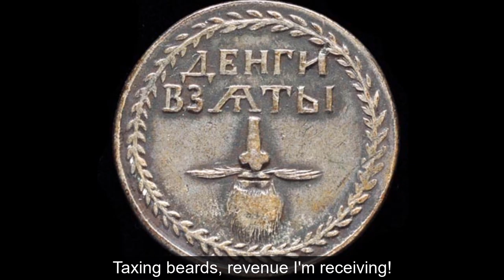Absolutism Rap (WAP Parody with Louis XIV and Peter the Great - Warm Water Records) AP Euro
Louis XIV and Peter the Great team up for a WAP parody rap about their exploits during the Age of Absolutism. I hope that AP Euro students (past and present) enjoy this!

This is a cover of WAP by Cardi B and Megan Thee Stallion
Beat Credit: Produced by Dices
Versailles Photos: Portraits by Holly

(There's some royals in this house)

I said, certified king
Look at all that bling
Ab-so-lutely
Nobles kissing my ring
woo
Yeah, yeah, yeah, yeah
Yeah, I’m ruling France so ab-so-lutely
Got no time for Huguenots
Ruling ab-so-lutely
All this sovereignty I got
Ruling ab-so-lutely

In the Fronde, nobles tried to charge
Shut ‘em down it wasn’t hard
At Versailles, built a new place
I run up debts like a credit card
Take a tour, come on inside
The Hall of Mirrors, it’s tall and wide
Nobles flock by my bedside
They all want favors I won’t provide
Protestants, y’all better hide
Tol-er-A-tion is denied
I want all the HU - GUE - NOTS to
Disappear like some sort of mirage
Did ballet, legs so lean
I wear tights, not blue jeans
Greatest king France has seen
Louis le Grand
You can call me Sun King
(ayy, ayy)

Peter the Great, Russian Tsar
Might’ve heard of me
Warm Water Port, yeah
That’s what I’d like to see
European Tour
going west, wanna come with me?
I’d sooner die
‘Fore I have a noble running me
Shave that beard, show me them lips
Better grab a hammer
‘cause I’m building ships
‘cause he’s building ships
Sail ‘em down the river
In the Azov campaign
Turks couldn’t hold the place
after I came
I got a Warm Water Port
Ruling ab-so-lutely
I wear French fashions in my court
Ruling ab-so-lutely
Yes, that’s me in that book you’re readin’
Ruling ab-so-lutely
Defeated Charles XII of Sweden
Ruling ab-so-lutely

When it comes to kings, I ain’t mediocre
In Western Europe, I’m the power broker
Dutch Republic, I’ma run you over
With English allies, Treaty of Dover
Charles needed money,
he was indebted
All those mistresses,
Ruined his credit
Nobles with swords? I ain’t sympathetic
I make new nobles, and they ain’t genetic
Get me some art, make it Baroque
Edict of Nantes, I’ma revoke
I want ONE KING ONE LAW ONE FAITH
That’s what I said you can quote
My war game is fire, The Spanish Succession
The Grand Alliance don’t like my aggression
They thought they could win
but they couldn’t outshine me
Go to Utrecht and now they wanna sign me,
woo

Westernizing Russia with-out ceas-in’
Taxing beards, revenue I’m rec-EIV-in’
Orthodox Church,
The religion I believe in
When I lose a battle,
I’ll go back and give a beatin’
Locked up my sis,
‘Cause I didn’t need her
When I break a glass,
I’m a culture leader
Absolute is my demeanor
I could make you die before I ever meet ya
If you don't hang, make my axe clang
You rebelled against me? Hope you like pain
If you come to Russia wonder, "Whose is it?"
Pay my city a visit, where I spelled my name
Ah

Yeah, we out here ruling ab-sol-utely
Ruling ab-so-lutely
All this sovereignty we got
Ruling ab-so-lutely
A patriarch there is not
Ruling ab-so-lutely
Traitors heads, watch ‘em drop
Ruling ab-so-lutely
Our wars don’t STOP, STOP, STOP
Ruling ab-so-lutely
Feudalism this is not
Ruling ab-so-lutely,
huh